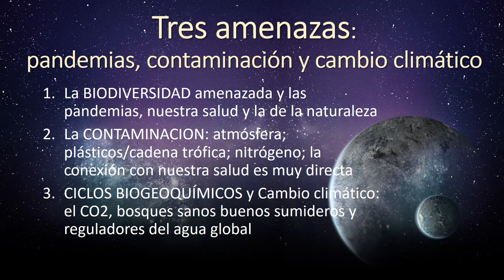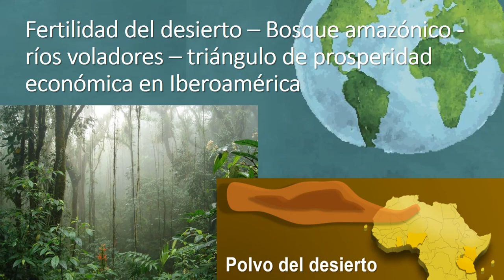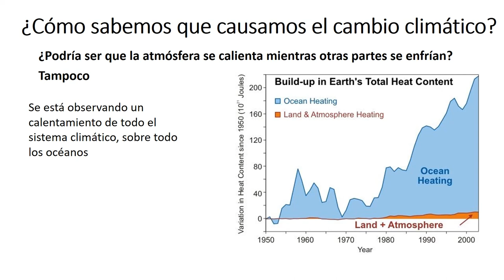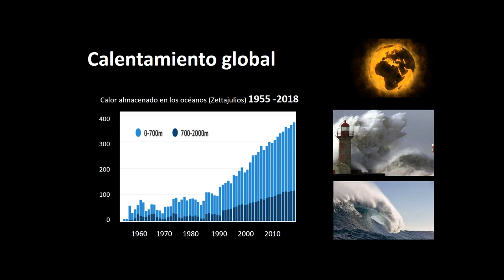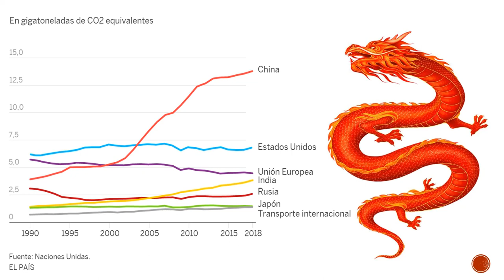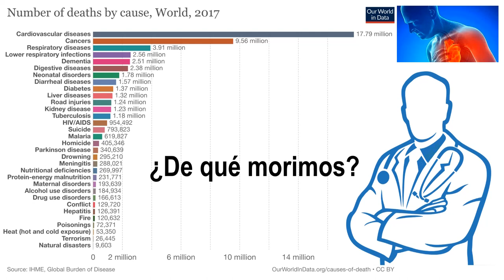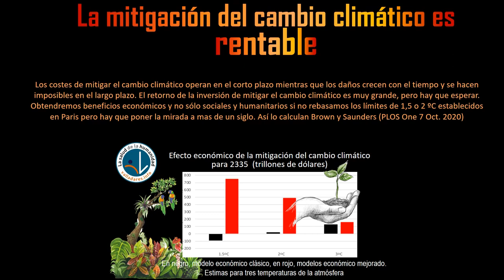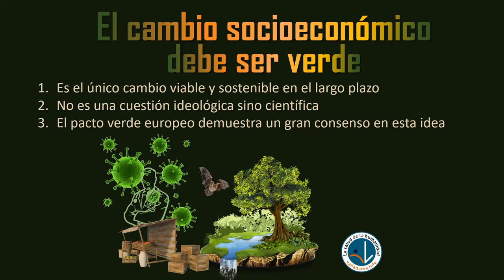38 - Cambio climático, la otra pandemia - Diapositivas Narradas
Cuarentaicinco minutos revisando una de las principales amenazas a nuestra salud: el cambio climático. Desde nociones básicas hasta argumentos para explicar a los que dudan de que los humanos estemos calentando la atmósfera. Desde impactos hasta las razones económicas para mitigar el cambio climático. Un repaso reflexivo a la importancia de establecer conexiones entre conceptos y entre procesos y fenómenos observados, y de establecer también prioridades a la hora de posicionarnos y pasar a la acción. Una mirada breve también a la percepción del cambio climático por las personas y a la utilidad de las cumbres del clima para concluir que tenemos un gran trabajo colectivo frente a nosotros: atenuar nuestra huella ambiental en el planeta. Por nuestro propio bien, por nuestra salud.